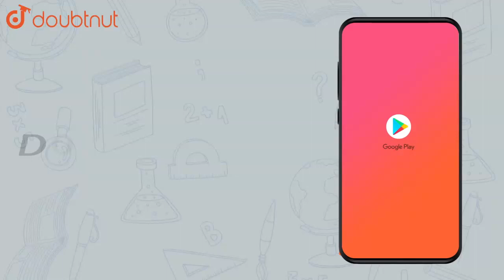A copper wire is stretched so as to increase its length by 0.2% . | Class 12 Physics | Doubtnut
A copper wire is stretched so as to increase its length by 0.2% . Calculate the percentage change in the resistance of the wire.

Online Class में Admission लेने के लिए यहाँ click करें :
👉Class 12 | CBSE Boards | English Medium :

👉 Have Any Query? Ask Us.